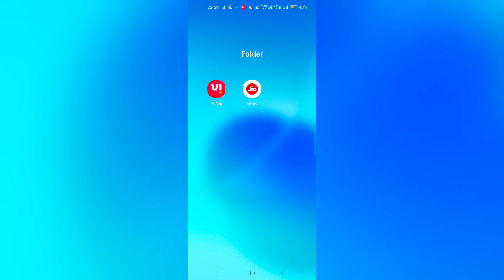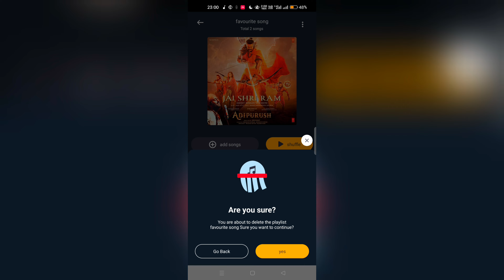Delete Vi App Music Playlist | Vi App Me Music Me Banaya Hua Playlist Delete Kare